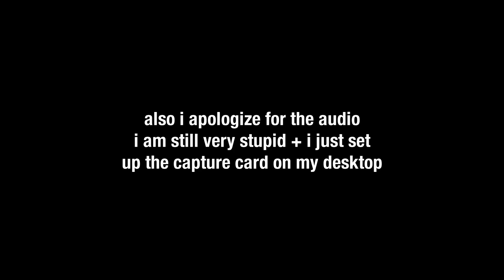The 1FPS Fortnite Player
kickstarter for sapph- actually she has a switch.

feat.
parker
sapph